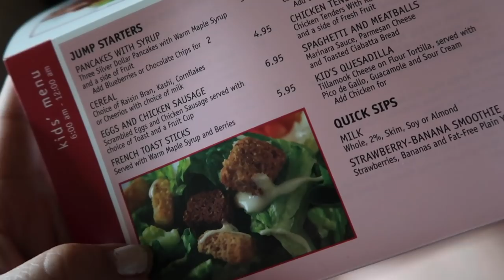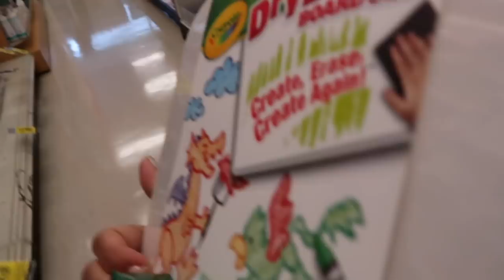Our Angelic Little One- ItsJudysLife Vlogs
We support Daddy and Uncle Sean on their first stop of the YoutubeSecrets workshop/ book tour! Catch them on tour: Anaheim, Provo, and Vegas.

Judy's Links

Benji's Links

Vlog Camera We Use:

Blendtec Blender